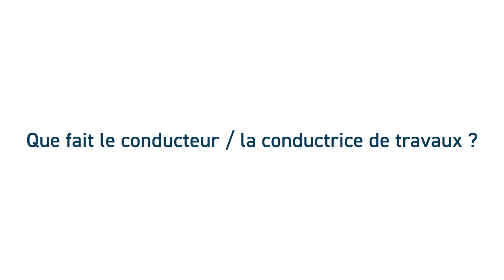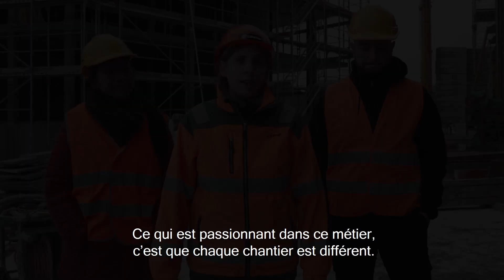Que fait le/la conducteur-trice de travaux ?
Partez à la découverte des métiers des conducteurs-trices de travaux!